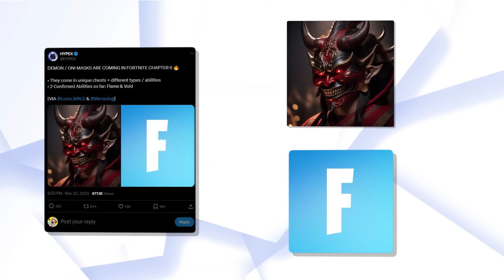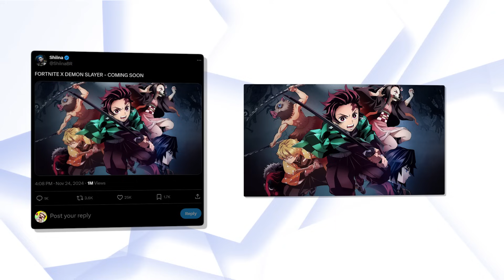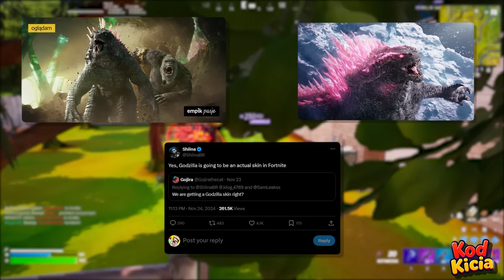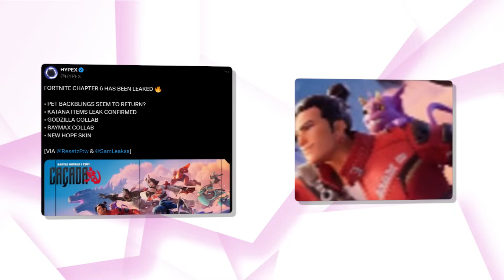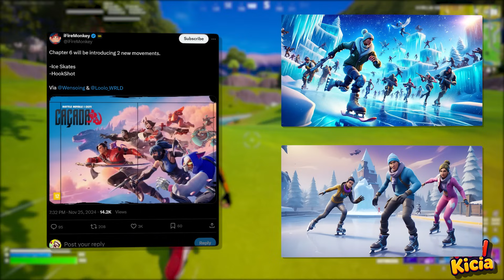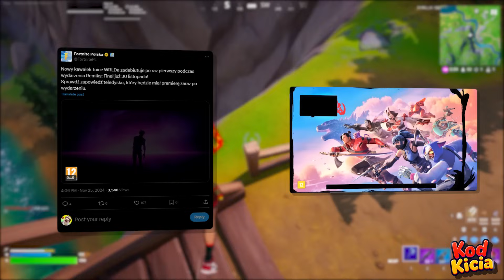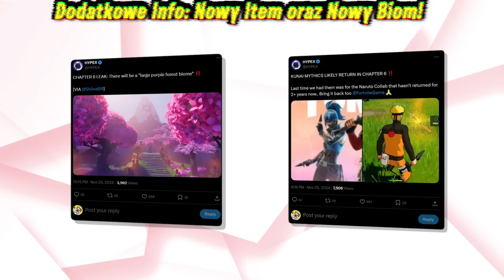WSZYSTKIE SKINY KARNETU ROZDZIAŁU 6!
🔥Hej Tu Miigao - Wpisz Kod Kicia w Sklepie! epicpartner 🔥
W tym odcinku przedstawię wam wszystkie najważniejsze informacje na temat nadchodzącego kolejnego rozdziału 6 ponieważ otrzymaliśmy od leakerów cały jego zwiastun dzięki któremu poznaliśmy wszystkie skiny karnetu bojowego i mamy całą listę, poza tym otrzymaliśmy informacje na temat nowych jego przedmiotów jakie trafią na wyspę i listę wszystkich macie na filmie, znamy kolejną nową lokacje jaka trafi na tą nową wyspę i również jest ona na filmie a poza tym mamy informacje o nowych współpracach!

- friendly machine
- xapplezz
- nerpah
- ghost ninja

🐱Ciekawe 🐱
• Live Codziennie 19/20
• Filmy 11:05/16:35